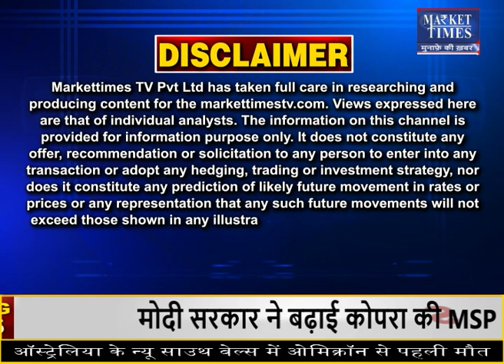बाज़ारों की हलचल पर जानकारों का नज़रिया | Market Times TV